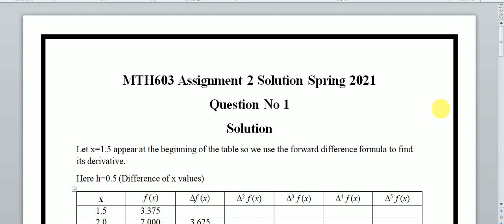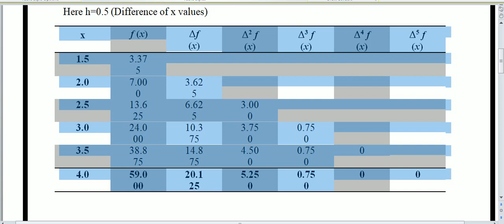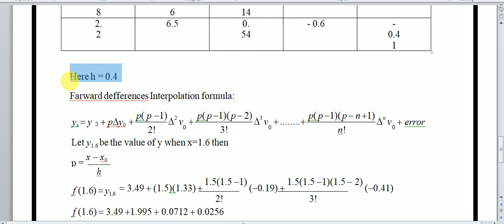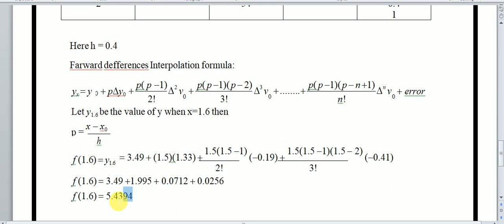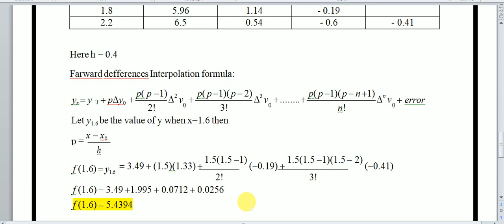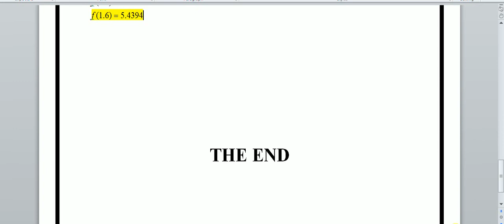MTH603 Assignment no 2 Solution Spring 2021| Must Watch